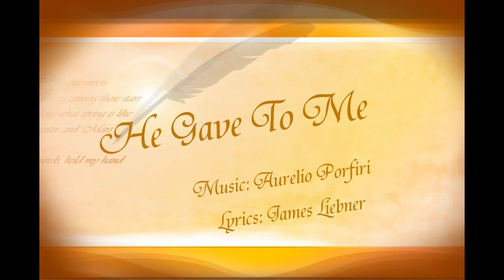He Gave To Me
Lyrics by James Liebner

Santa Rosa de Lima Secondary Choir
@Saint Joseph Seminary, Macau

Conductor: Aurelio Porfiri

Accompanist: Lilian Tsoi